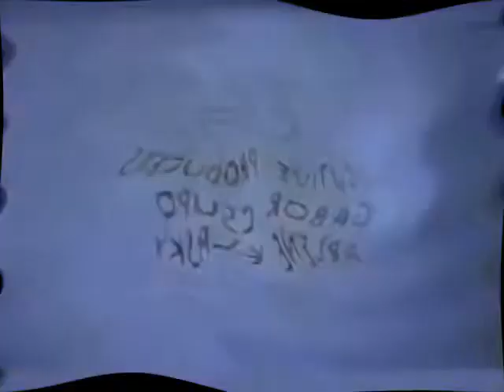Klasky Csupo Effects #1 in G Major 800